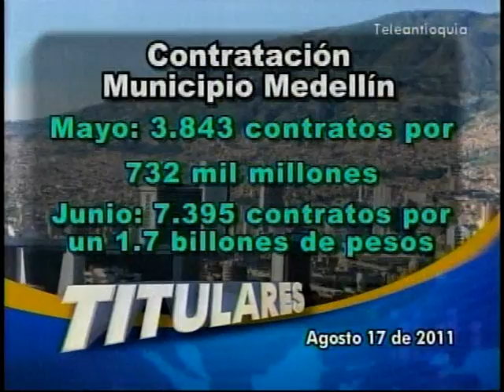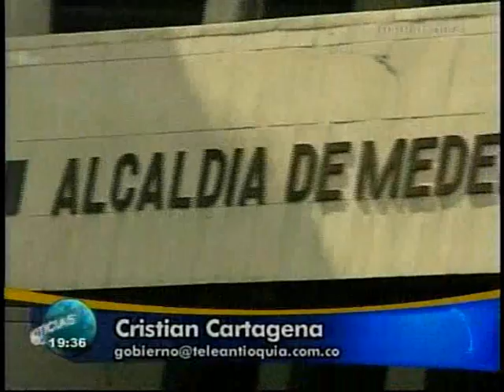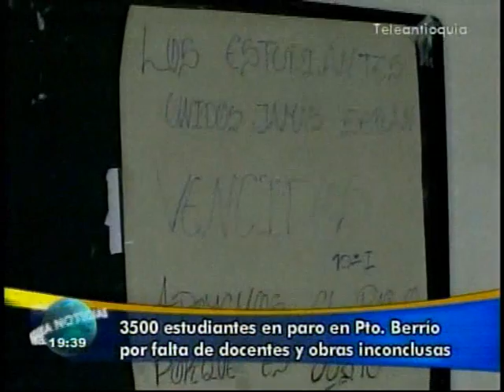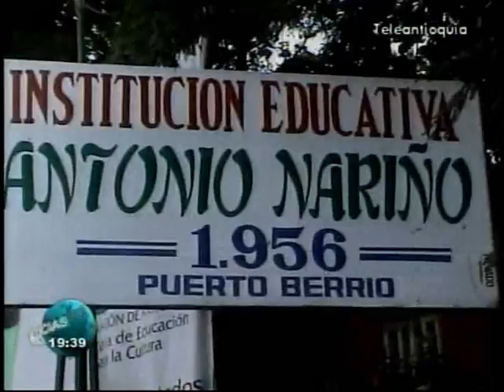Teleantioquia Noticias 17/08/2011